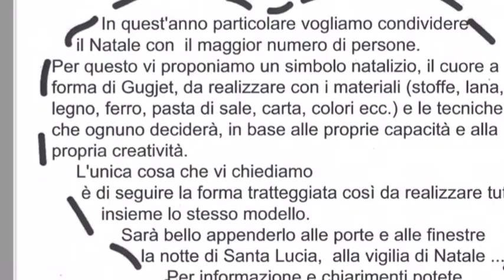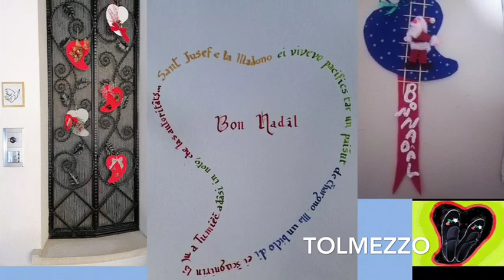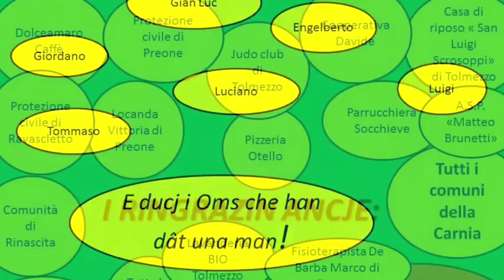Gugjet - Carnia - Comuni